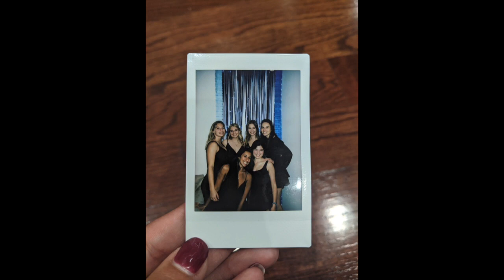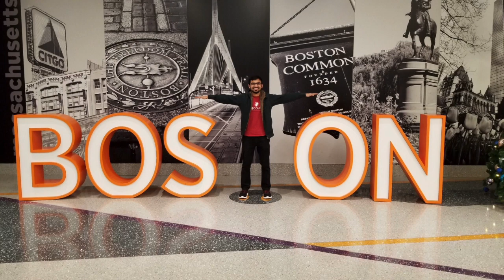Khoury Celebration 2021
A collection of photos submitted by Khoury College students graduating in 2021.